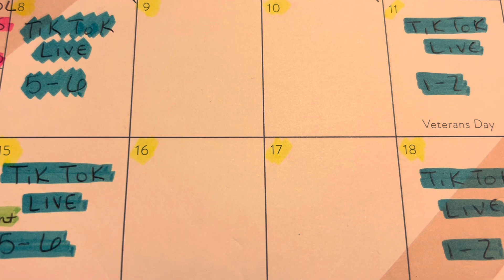It crawled into bed with us! | Paranormal Vlog